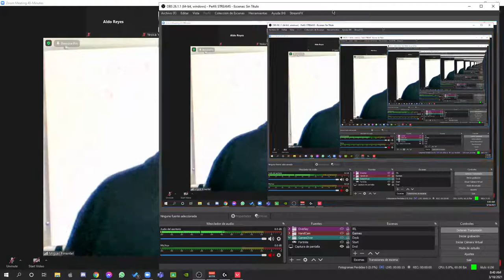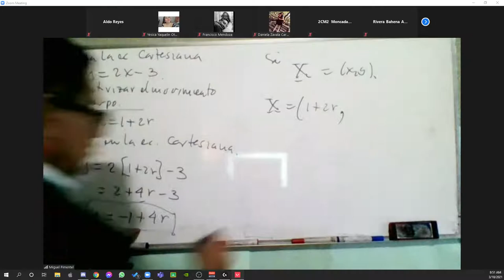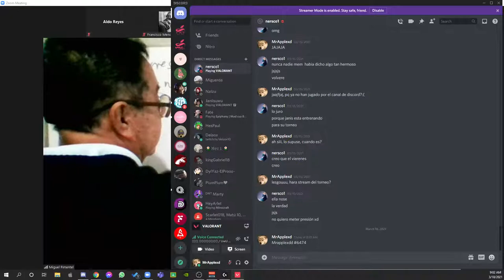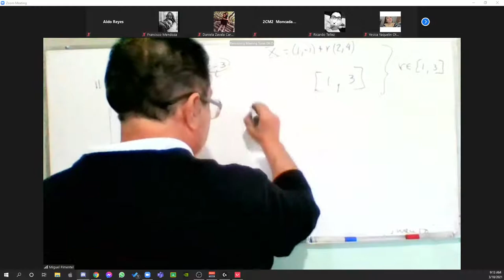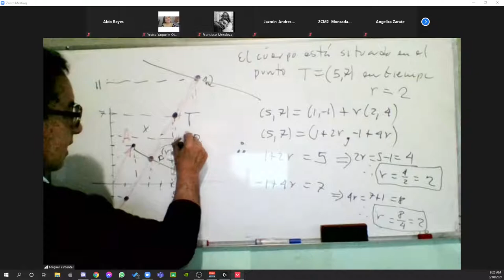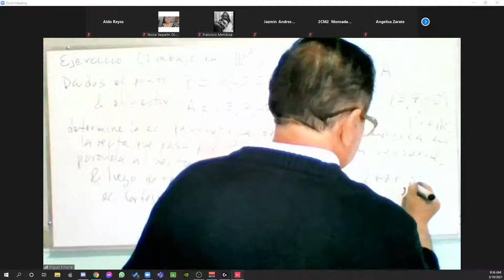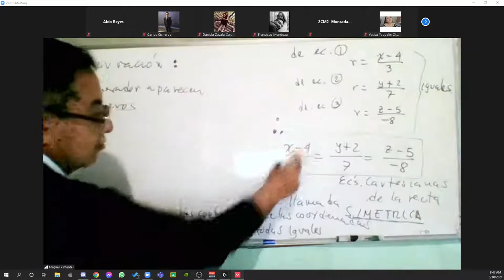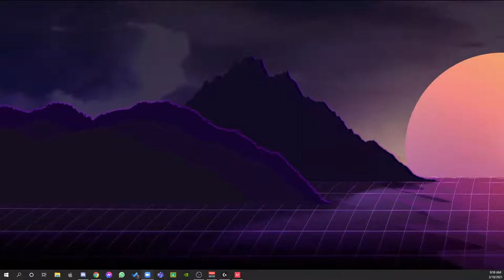Electricidad y Magnetismo 3/16/21